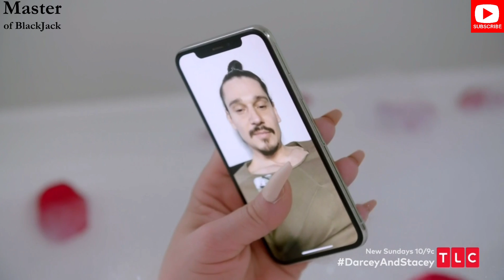Where's Darcey's Other Hand?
Darcey's back to her normal self, playing with herself while video chatting up random dudes.  It's all intended to marry the other person so her intentions are pure.